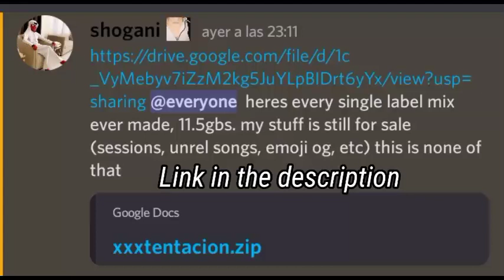[Archives] XXXTENTACION Label Mixes ever made (Leak](Zip Files)(New Link)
credits by shogani

join xhub for new gb's of x and possibly new songs

remember we are in a group buy for a x lost (Gnarly Freestyle) donate to have the song